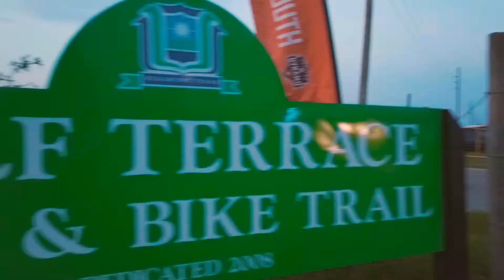SRS Summer Run Gulf Terrace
Summer is here. This is the first run of the SRS summer run series for 2019